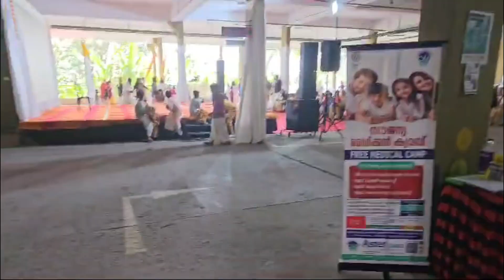Aster Labs Medical Camp HiLITE MetroMax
WE WANT MORE SUPPORT FROM YOU
SO LEARN SHARE AND GROW WITH ASHIK HAKEEM

    THANKS FRIENDS AND EVERYONE FOR WATCHING THE VIDEOS